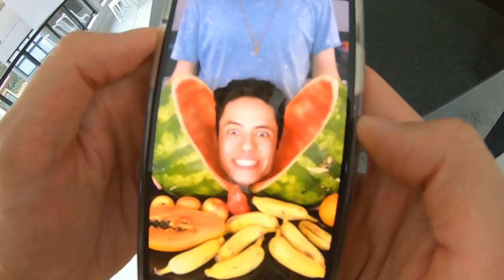COMO TROLLAR SEUS AMIGOS EM CASA!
Nesse vídeo eu, o Enaldinho e o Guilherme gravamos vários vídeos divertidos sendo um deles um em que a cabeça do Enaldinho fica DENTRO DE UMA MELANCIA hahahaha